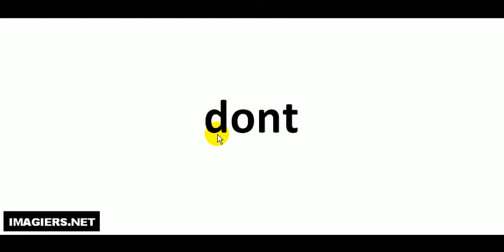Richtig Aussprechen # dont